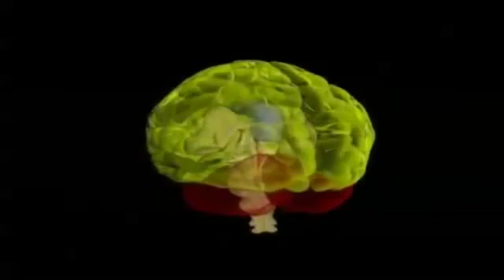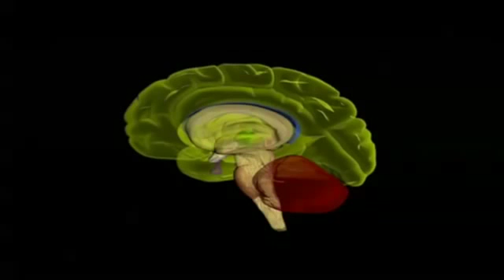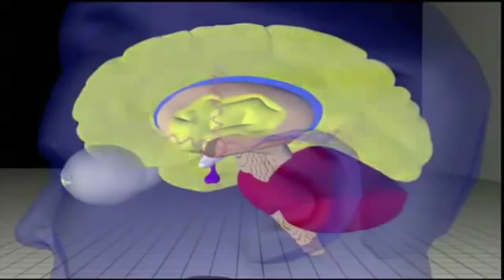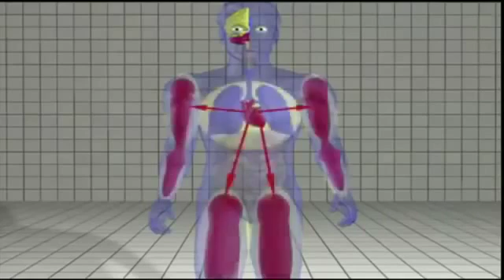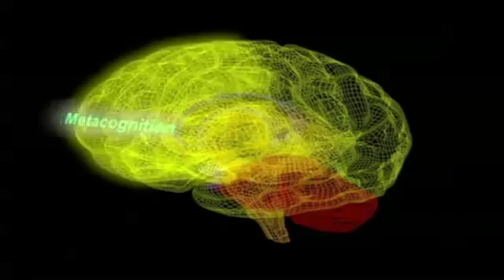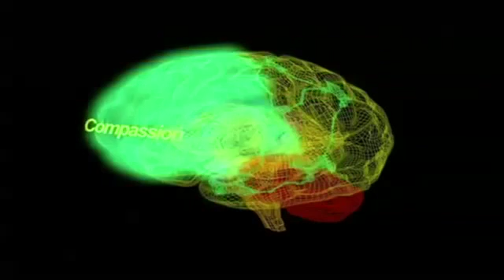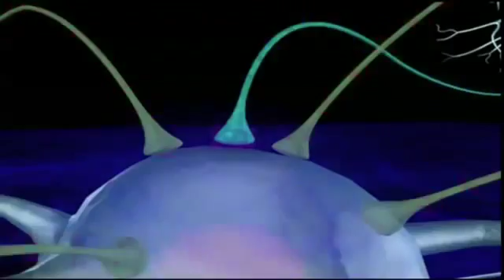How to Reprogram Your Brain - Dr. Joe Dispenza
On this video Dr. Joe dispenza talk about our three Brain, with this knowledge any person can actually change their history, making a massive shift on their mind.

Bridging the gap between neuroscience and the layperson's understanding, Dr. Joe gives a riveting analogy of how our brain works in the Implicit vs explicit memory fields.

Within a matter of a few short months, Our Three Brains received over 60,000 views and hundreds and hundreds of "likes" on YouTube. Back ...

He gave a very compelling and interesting lecture on the three brains we possess, how the mind works, and how our thoughts create our neural network.

Joe Dispenza, D.C. has lectured in 24 countries on six continents, educating people about the role and function of the human brain. He has taught thousands of people how to reprogram their thinking through scientifically proven neuro-physiologic principles.

As a result, this information has taught many people accross the globe about the Three Brains: Thinking to Doing to Being.

NOTE:
All credits on this video is reserved to Dr. Joe Dispenza. For more info on his work please visit his official

P.S. Thank you for your support, by getting the books, you are supporting our channel Growth Events to expand and reach out more people in United States.

P.S. Thank you for your support, by getting the books, you are supporting our channel Growth Events to expand and reach out more people in United Kingdom.